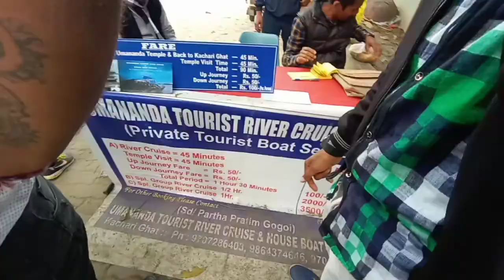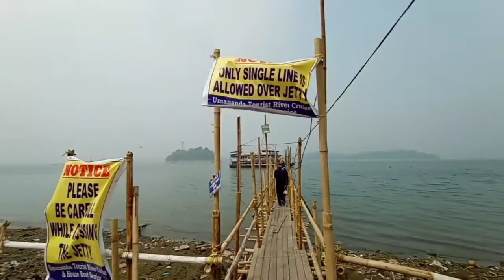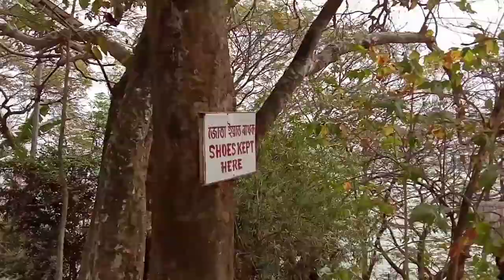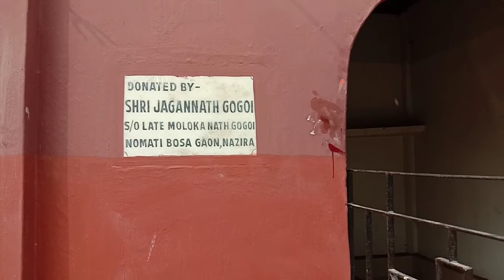Umananda known as peacock 🦚 island.Is there any peacock🤔🤔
Hellow dosto app sabhi ko welcome .